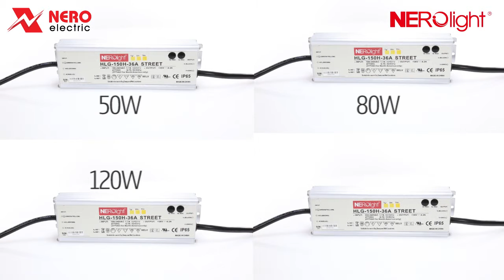NEROLIGHT LED STREET DRIVER (WATERPROOF)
LED STREET DRIVER (WATERPROOF)
Spesifikasi : Tipe Led Driver (Led Street Light)